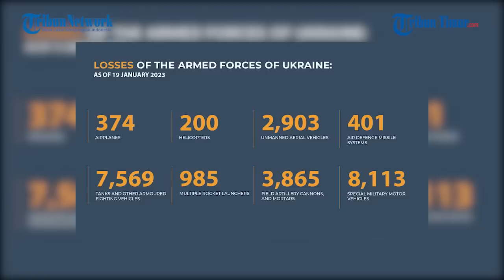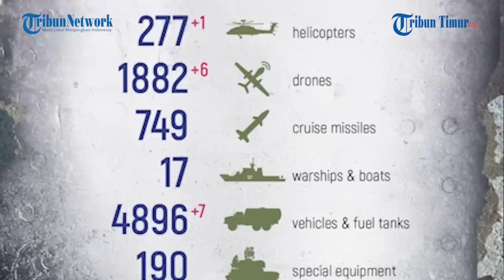Ganas! Detik-detik TOS-1A 'Solntsepek' Rusia Ciptakan Ledakan Brutal pada Posisi Militan Ukraina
TRIBUN-TIMUT.COM - Serangan maut dari TOS-1A "Solntsepek" militer Rusia membakar lubang persembunyian pasukan Ukraina di reruntuhan wilayah Novoselovskoye, LPR.

Angkatan Bersenjata Rusia terus menargetkan serangannya pada tiap titik pertahanan militer Ukraina.

Seluruh senjata dikerahkan untuk menghancurkan posisi lawan.

Seperti yang tampak dalam rekaman, baru-baru ini terjadi ledakan dahsyat pada posisi pasukan Ukraina di Novoselovskoye.

Imbas dari serangan TOS-1A "Solntsepek" yang diluncurkan pasukan Putin.

Tampak serangan brutal yang dilayangkan sebanyak tiga kali tersebut berhasil memporak-porandakan posisi target.

Akibatnya, kerugian besar untuk kesekian kalinya harus ditanggung militer Ukraina.

Narator: Memet